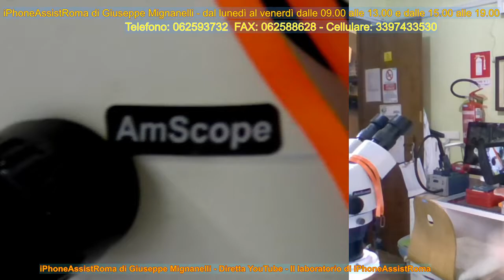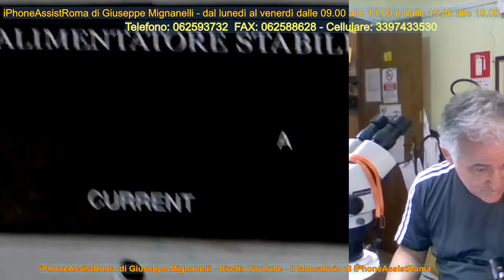Giuseppe Mignanelli - iPhoneAssistRoma - Diretta YouTube Facebook account iPhoneAssist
iPhoneAssistRoma di Giuseppe Mignanelli - Diretta YouTube - Il laboratorio di iPhoneAssistRoma